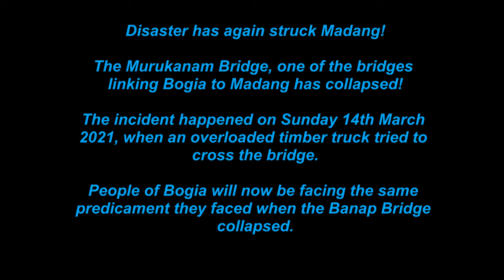BOGIA CUT OFF FROM REST OF MADANG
Murukanam Bris Bruk!